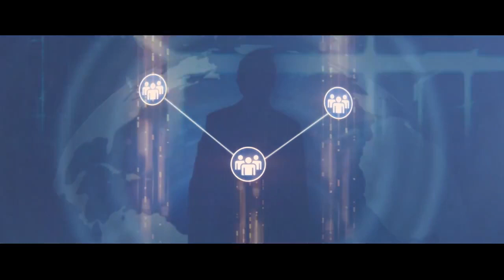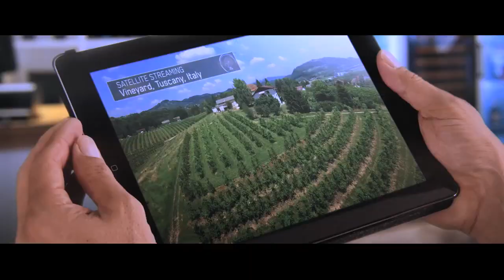APSTAR Corporate Video